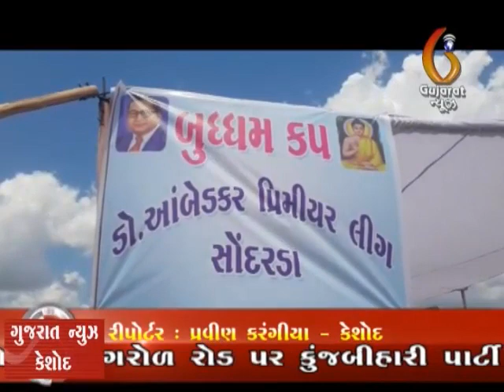Sondarda Anusuchit Jati Yuvano Cricket tournament